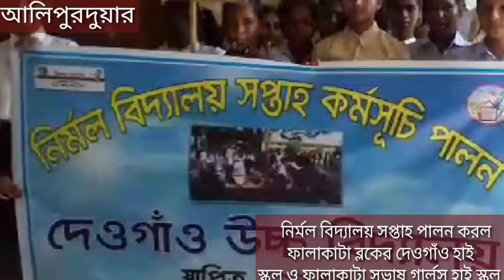নির্মল বিদ্যালয় সপ্তাহ পালন করল ফালাকাটা ব্লকের দেওগাঁও হাই স্কুল ও ফালাকাটা সুভাষ গার্লস হাই স্কুল।